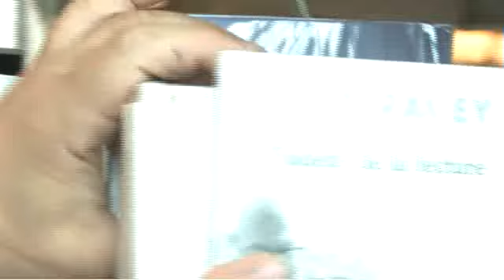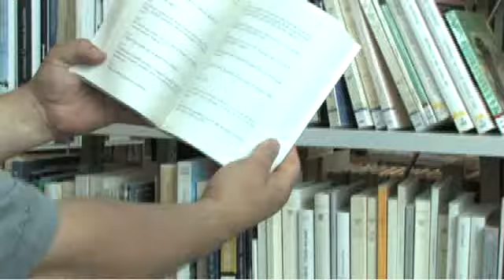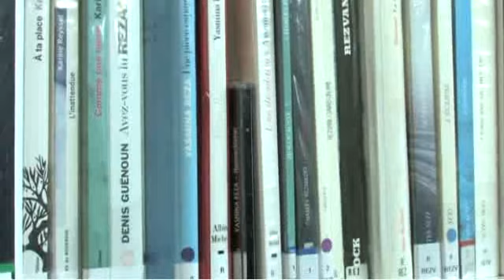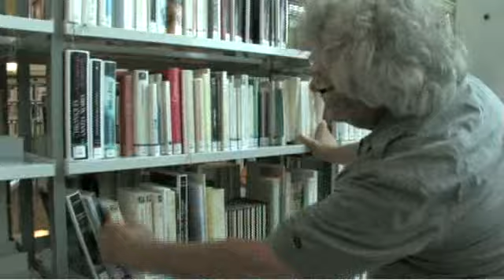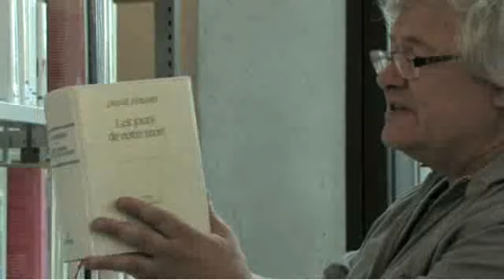Bibliothèque de Bagnolet : la lettre R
Extrait du film de Jérôme Aglibert et François Bon: "Ce qui change dans lire", médiathèque de Bagnolet, juin 2009.